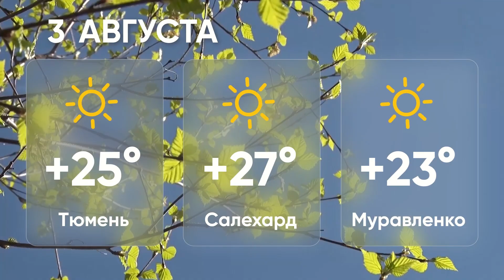"Новости Муравленко. Главное за день", 02 августа 2022 г.